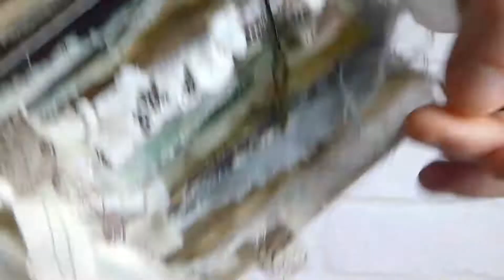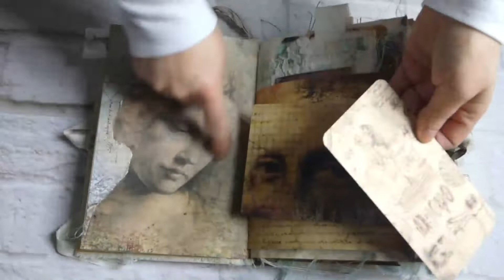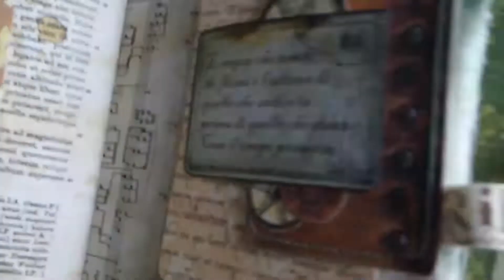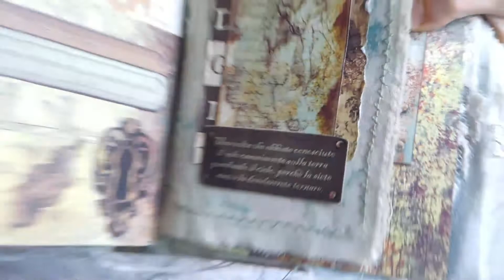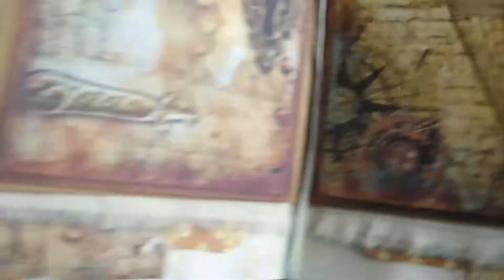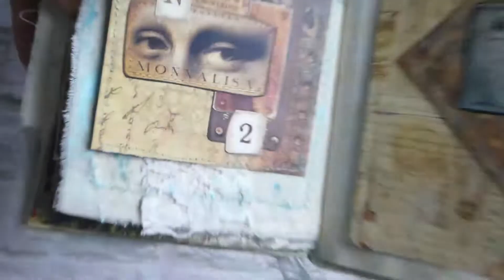Junk Journal "Codex Leonardo"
Junk Journal z kolekcją Codex Leonardo od Ciao Bella
Junk Journal with Codex Leonardo collection from Ciao Bella.